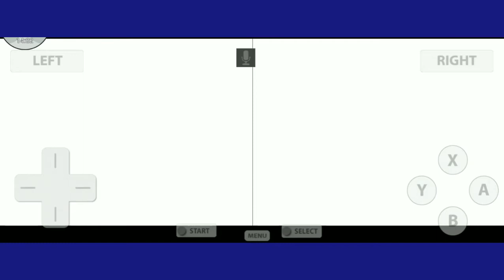sonic rush part 1 leaf storm zone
this is my very first sonic rush let's play.

at the end of the series I will be re doing some on my favorite boss fights for a final video